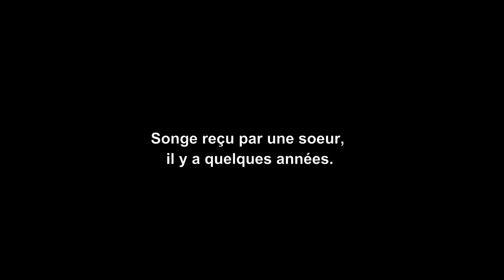Songe reçu par une sœur